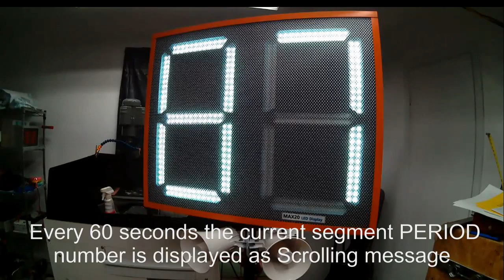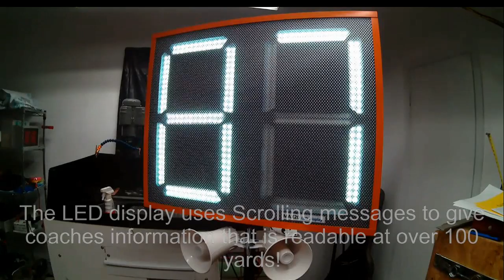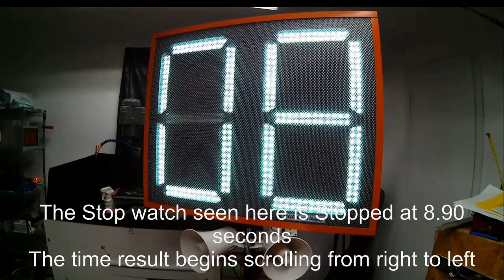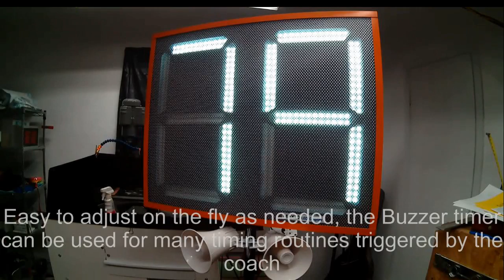DrillClock DM1 100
DM1-100 TIMER for coaching athletics showing the MAX20 LED Display. Scrolling messages spell out messages on the athletics practice field.